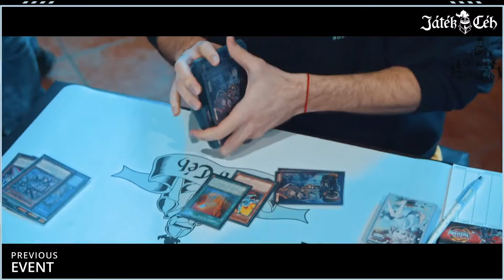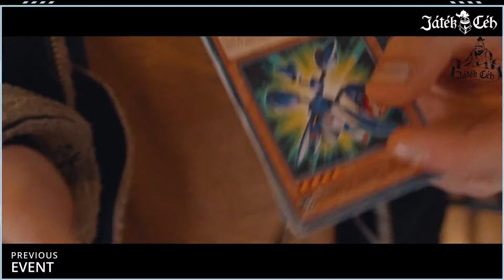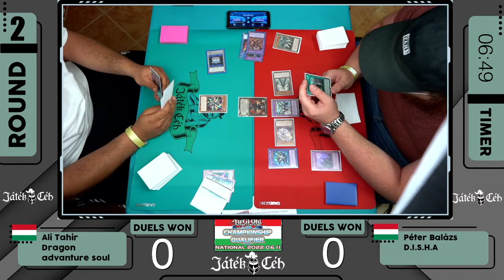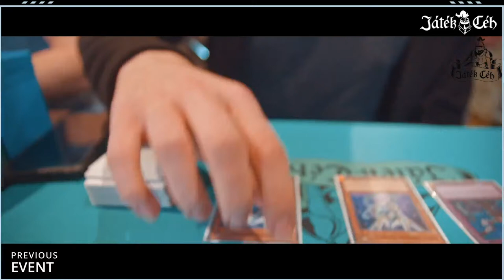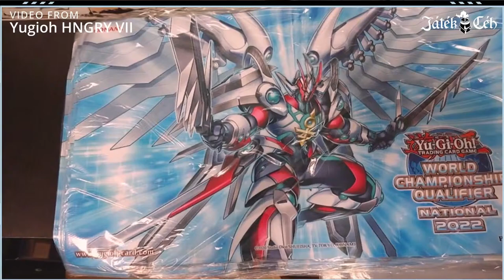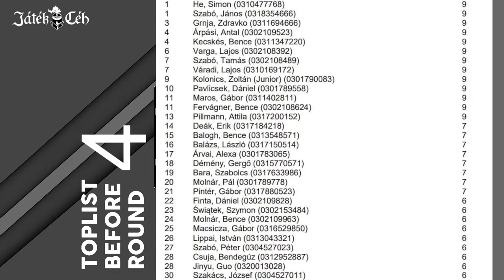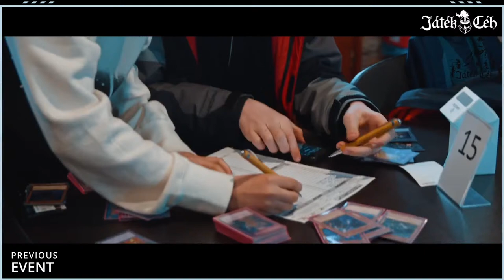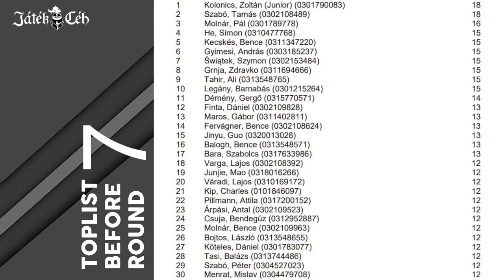Játék Céh - Yu-Gi-Oh! nationals championship 2022